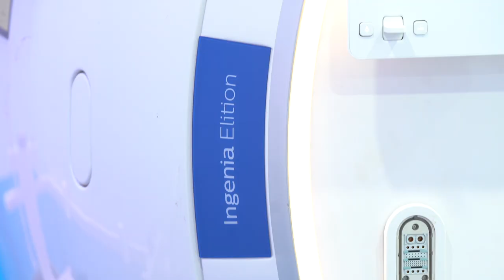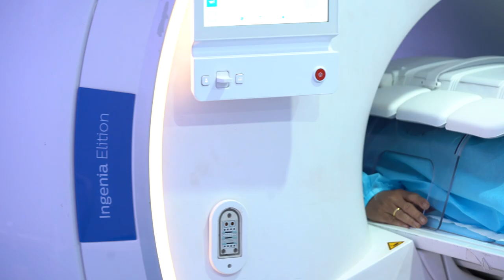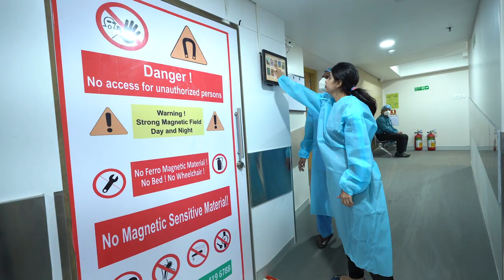Philips Ingenia Elition MR, customer experience, Jaslok Hospital, Mumbai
Philips Ingenia Elition MR- offering cutting edge MR imaging techniques, with 50% faster exams and excellent patient comfort.